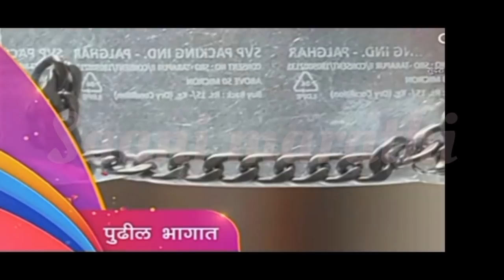मराठी सुविचार Most motivation Quotes | सर्वात मोठे यश आहे सुविचार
107 of the copyright Act1976,allows
is made for "fair udlse" for purposes